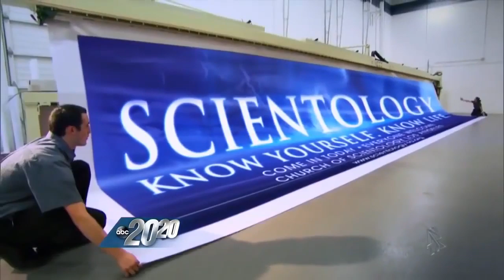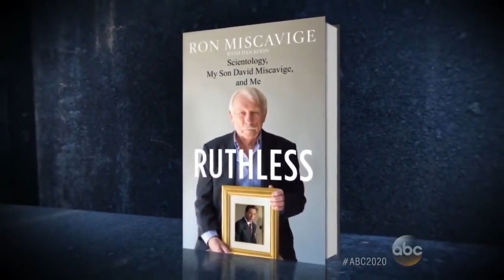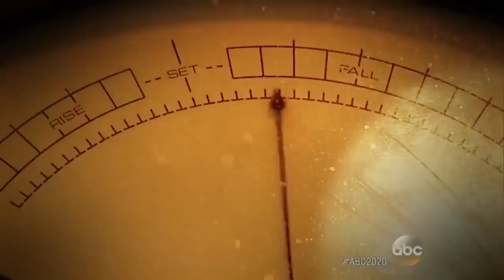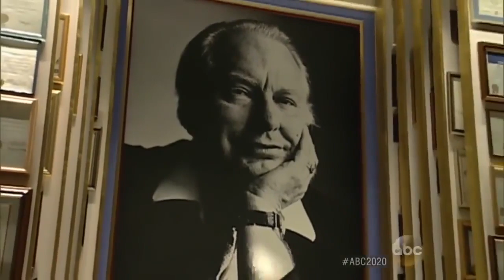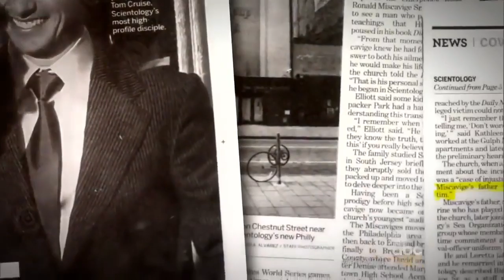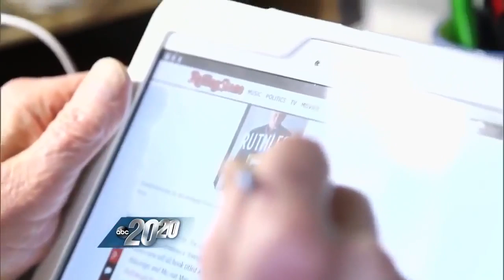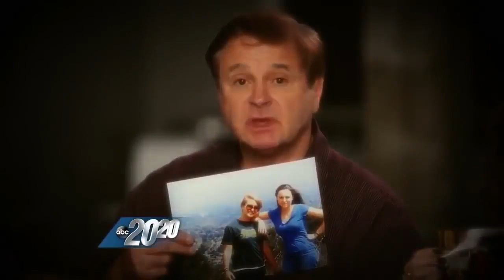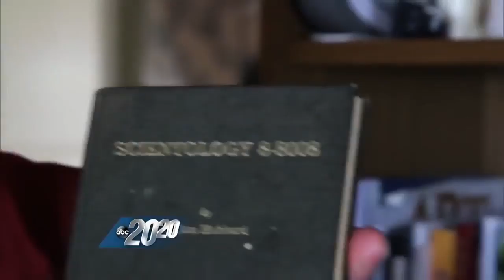ABC 2020 Scientology Leah Remini sizzles and Ron Miscavige tells thrilling escape.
Must see Leah Remini telling what its like to leave the cult.
It took 6 months of careful planning to ESCAPE the hell called INT BASE where staff are under lockdown and cannot pass the security guard to leave.  Ron tells his escape and discusses  insider anecdotes.   Hilariously, the cult describes the campus at Int Base as a "worker's paradise!"
He reveals that his daughter in law David Miscavige's *wife*  the missing Shelly Miscavige will never be allowed to leave the church. (She was last seen in 2005)
Because the cult of Scientology has no PR spokesman, the woman who's eyes flutter upwards in David Miscavige's Lawyer Monique Yingling, a tax lawyer who's expertise is the IRS.  Monique Yingling who makes some $3 milliona year on cult payroll  has worked for the cult for some 30 years.
I mirror important videos to my channel.  Some of you might have missed the airing.  It is a timeless classic for Scientology *watchers.*